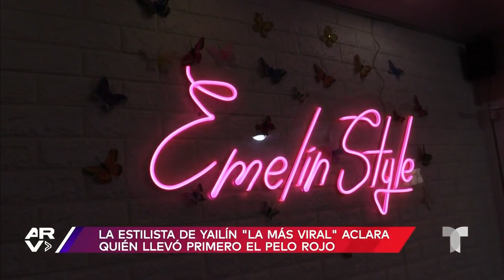Famosos ARV: J Balvin, Marca Registrada, Karol G y Yailín La Más Viral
Video oficial de Al Rojo Vivo. El cantante colombiano J Balvin cancela sus shows por las lluvias torrenciales; Marca Registrada cambia sus looks y la estilista dominicana Emelin Báez aclara quién tuvo primero el pelo rojo entre Karol G y Yailín La Más Viral.